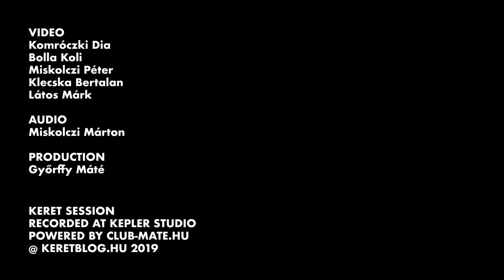Mordái / KERET SESSIONS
KERET blog presents Mordái performing live in Kepler Studio.
Songs:
-Látod, Rózsám
-Nem úgy van most, mint volt régen

Cameras:
Klecska Bertalan
Bolla Koli
Komróczki Dia
Miskolczi Péter
Látos Márk

Audio:
Miskolczi Márton

Graphic Design:
Nóvé Soma

Intro:
Bolla Koli

Production:
Győrffy Máté

Powered by club-mate.hu